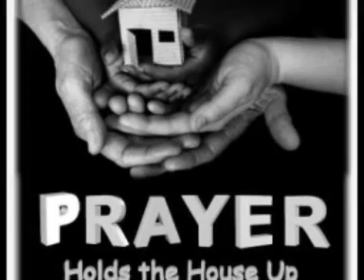Расскажи о себе by Eduard Akulov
Legendary song by the young talanted singer Eduard Akulov. This song is from his new album that is not finished yet.